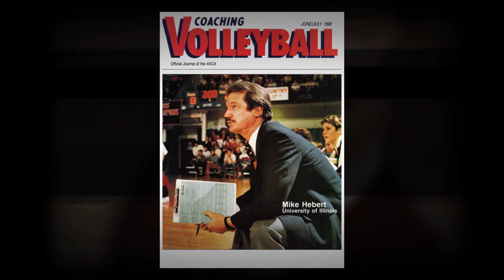AVCA Mike Hebert Tribute Video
This video was played at the Jostens Coaches Honors Luncheon at the 2019 AVCA Convention in Pittsburgh, PA.